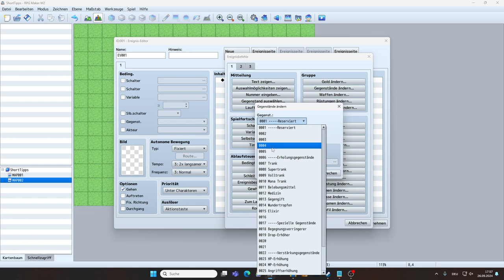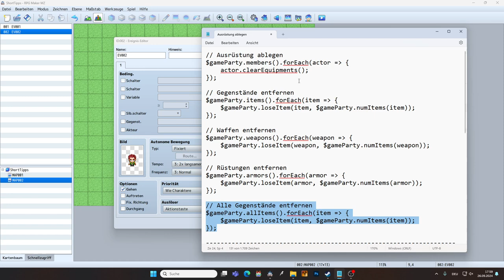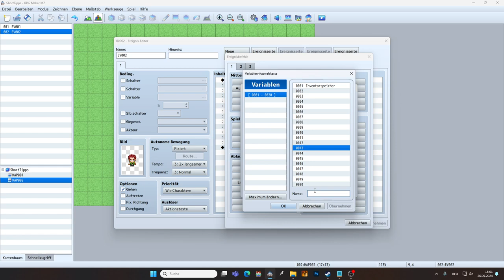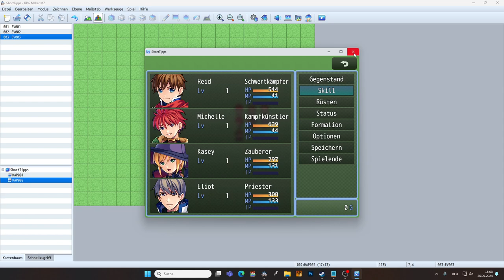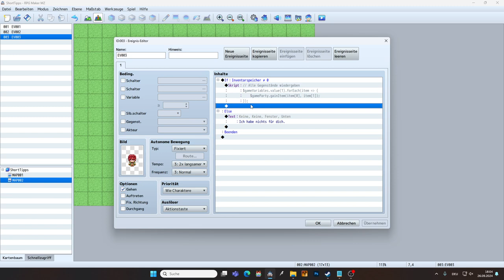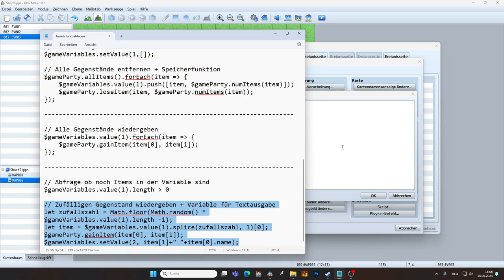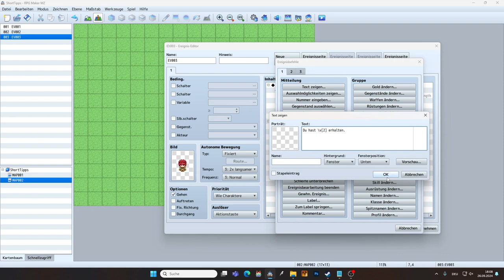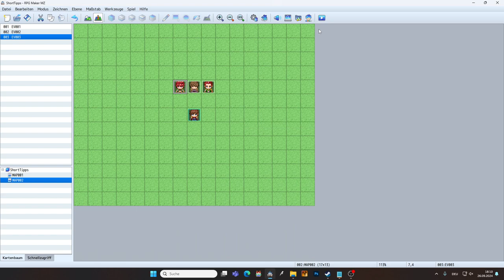Alle Items entfernen und zurückgeben | RPG Maker MZ & MV Tutorial | German / Deutsch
In diesem Video werde ich dem Helden im RPG Maker alle Items aus dem Inventar entfernen und später an einer anderen Stelle zurückgeben.